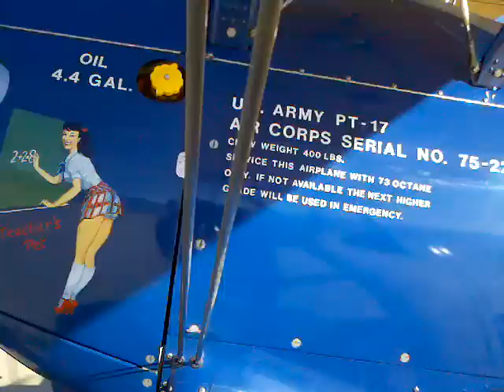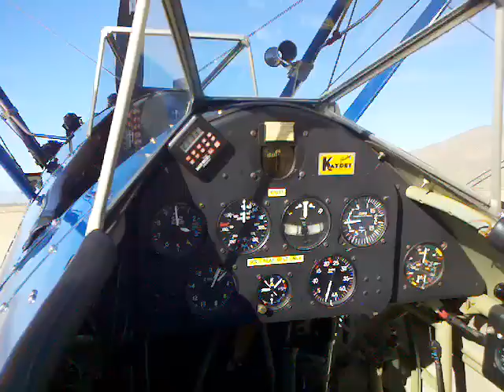FULL SCALE STEARMAN LANDS AT RABBIT 10/29/11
Dave keeps his plane at the Hesperia Airport.  He's had the plane for 22 years - has been flying RC for over 40 years.